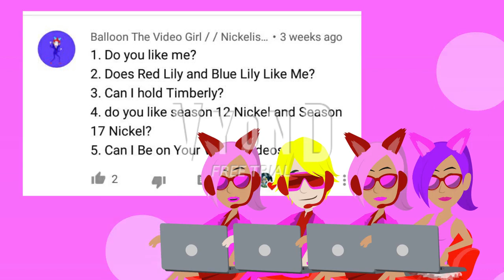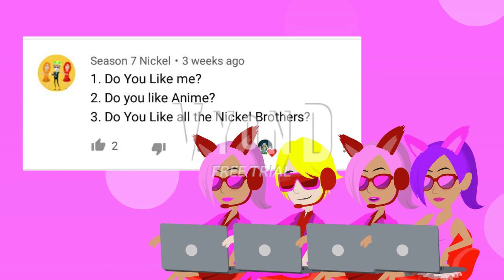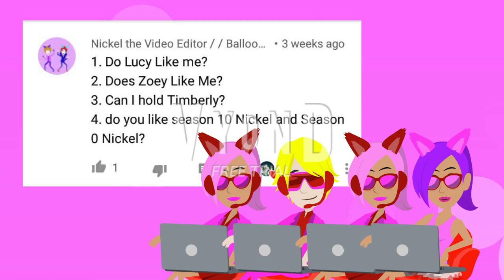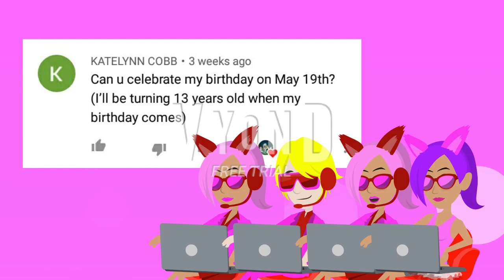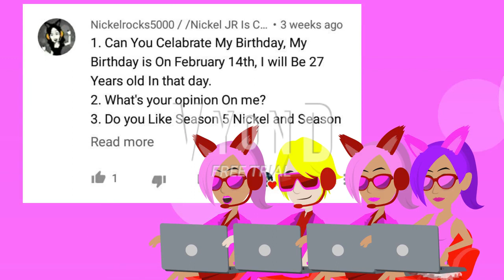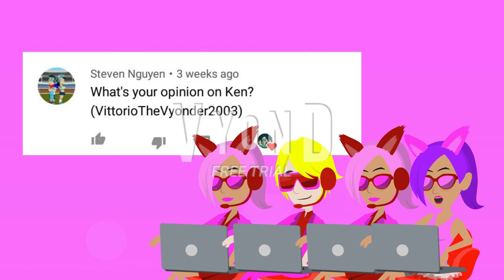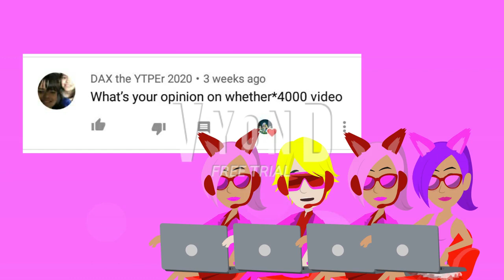Ask The Precure Sister's Episode 13 Closed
Inspired by everybody